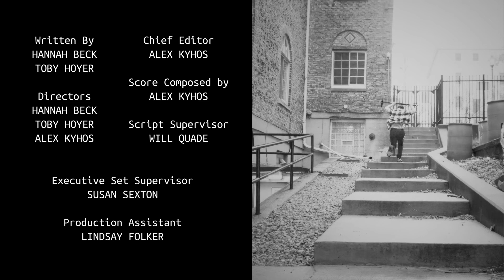The Unspeakable Fate of America's Most Haunted: The Downfall of Quibi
An inside look at the filming of Quibi original, "America's Most Haunted" goes wrong when host Dick Wonderbread taunts the ghost haunting sorority house. And the rest is history.
Fall 2021 Project for Communication Arts 355.
Project by: Hannah Beck, Alex Kyhos, and Toby Hoye